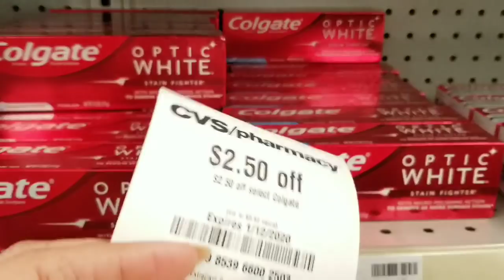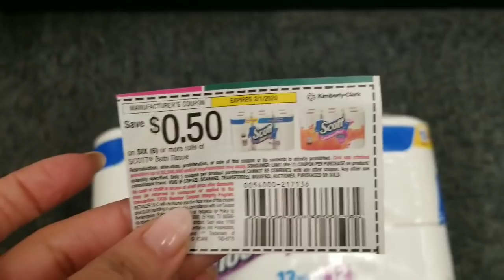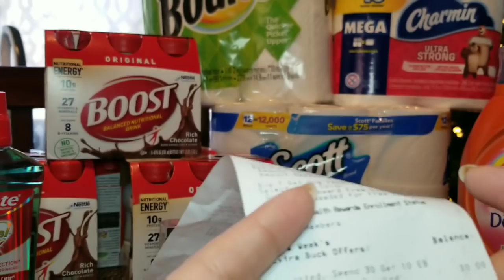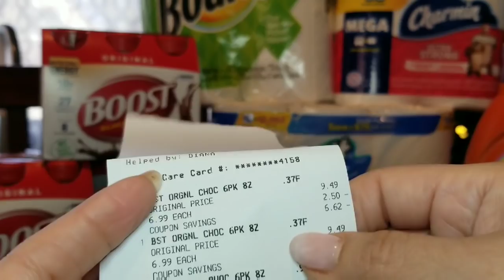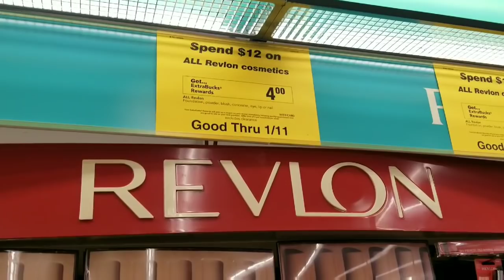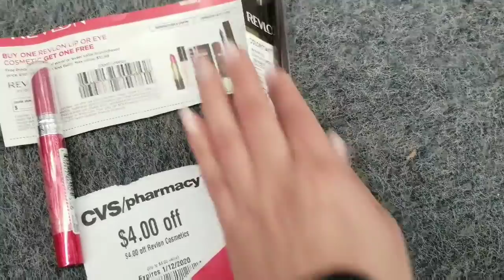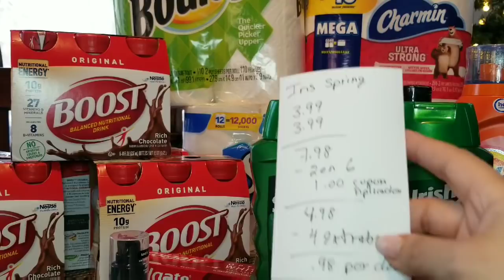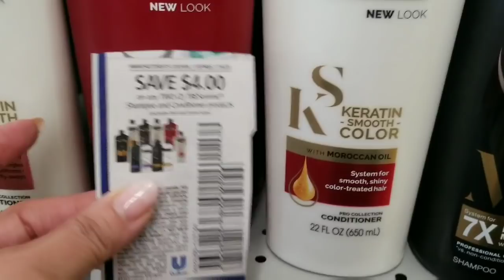❤CVS ❤ 💰compra con cupones [todo por menos$ 15]super ahorro 💵ene5/11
Hola en este video te muestro mi manera de ahorro esperando  te sea de ayuda..
y  si te gusto el video no olvides supscribirte
y regalarme un like 👍😉.

En algunas ocasiones  uso aplicaciones para reembolso como fetch rewards
facil  de usar y gratis

Check out Fetch Rewards. Turn any grocery receipt into savings!